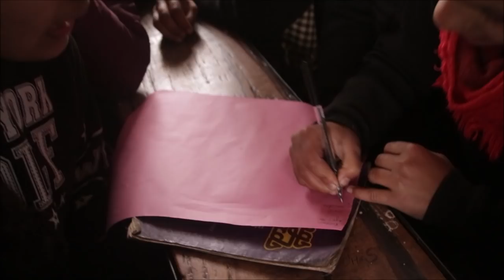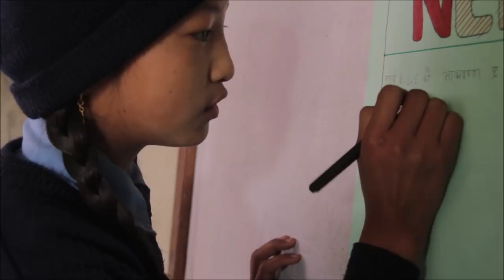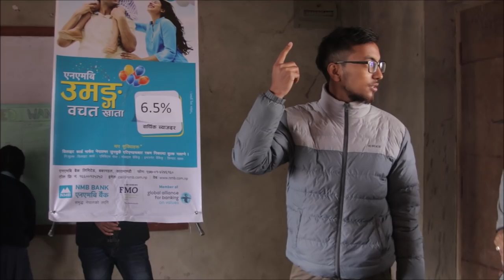How banks conduct Financial literacy in Nepal?